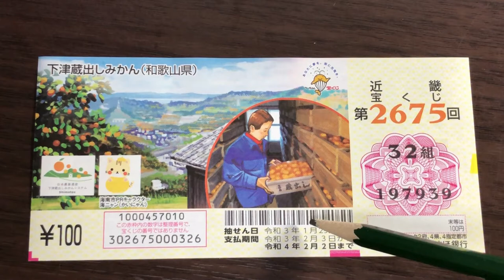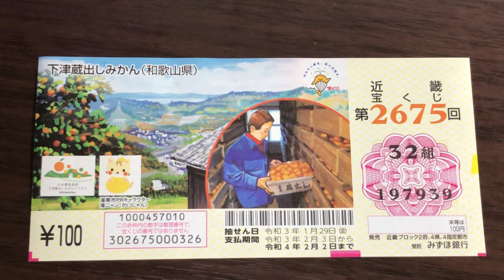A NEW JUMBO TAKARAKUJI 100 YEN -Kinki Takarakuji 2675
Jan 6,2021

Hello my lottery friends!  This is a new Jumbo Takarakuji ticket that just came out today.  A ticket is only 100 Yen and the top prize is 15 Million Yen.

Bingo 5,
Japan Lotto,
Japan scratch lotto
Japan sightseeing,
Japan travel guide,
JAPAN,
Japanese banking,
Japanese culture,
Japanese language,
Japanese,
Japanican,
lottery,
takarakuji,
things to do in Japan,
Tokyo,
Typhoon in Japan,
visit Japan,